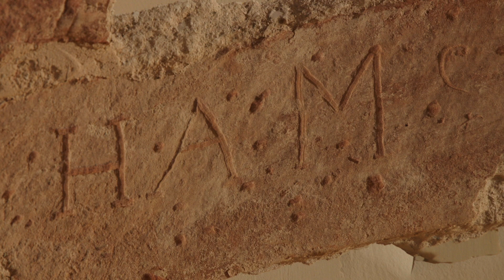St. George Temple Hits Renovation Milestone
The St. George temple reached a milestone at the beginning of November. It marks the one-year anniversary of an extensive renovation project that is visibly transformed from a year ago when the first order of business was to remove the temple’s north entrance and west wing, which were added in the 1970s.

Over the past six months, construction teams have visibly transformed the temple site,  adding concrete, foundation and structural steel girders and beams to the three-level north entrance, which will house administrative offices, men and women’s changing rooms, and a chapel.